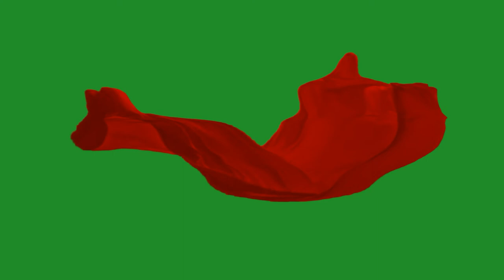Flying Red Cloth on Green Screen | Red Dupatta Animation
Use this Animation by Giving Credits to Our Channel or I'll take Strict Actions